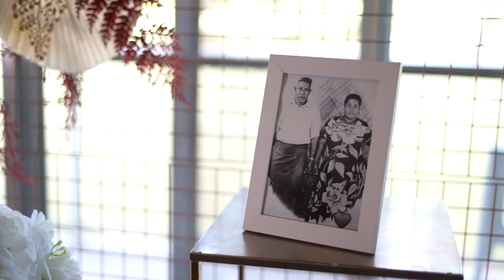18 11 2022 Krista & Falaniko same day edit